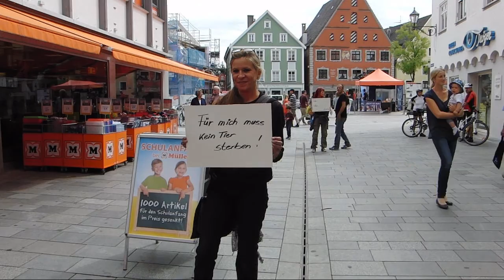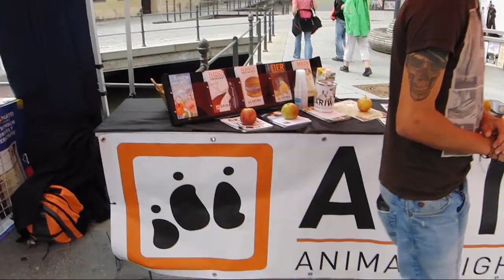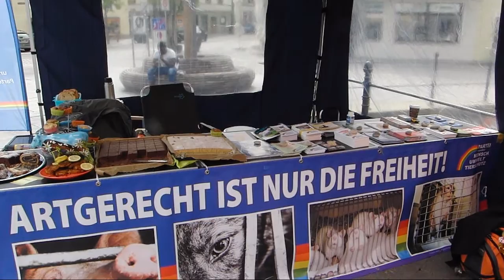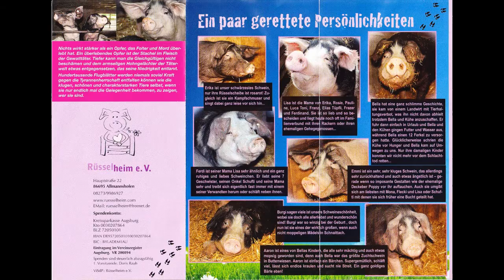Mahnwache für die Tiere 1.8.2015 Memmingen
Mahnwache für Tiere 1.8.2015 Memmingen